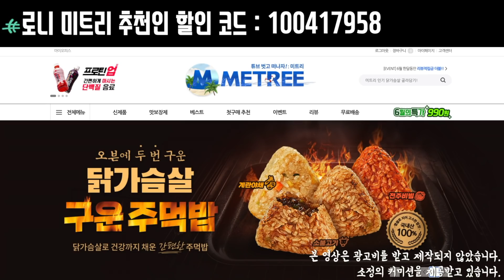ㅁ 넓은 상체 프레임을 위한 최고의 등 운동 루틴!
또 다시 돌아온 하니 램보드의 FST-7 트레이닝 영상 리뷰!

[알칸타라 스트랩x로니] '지금까지 이런 스트랩은 없었다!'
아래 링크로 들어가시면 로니가 추천하는 최고의 스트랩,
알칸타라 스트랩을 런칭 기념 25% 할인가에 구매하실 수 있습니다!